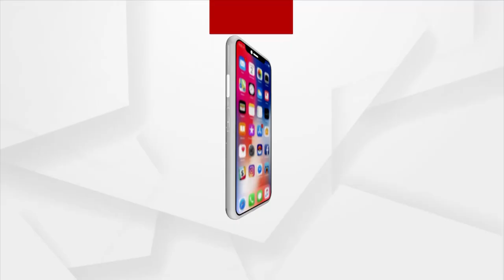ସହାୟତାର ଭିକ୍ଷା କରିଛନ୍ତି ଅମ୍ରିତ୍ ଙ୍କ ଭଉଣୀ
ଏବେ ମଧ୍ୟ ଅମ୍ରିତ୍ ଙ୍କ ଅବସ୍ଥା ସଙ୍କଟାପନ୍ନ । କରୋନାରେ ଆକ୍ରାନ୍ତ ହୋଇ ଚେନ୍ନାଇରେ ଇକ୍‌ମୋ ଚିକିତ୍ସା ପାଉଛନ୍ତି ଅମ୍ରିତ୍ ପ୍ରଧାନ । ୭୦ରୁ ଅଧିକ ଦିନ ଧରି ସେ ସେଠାରେ ଚିକିତ୍ସିତ ହେଉଛନ୍ତି। ସମ୍ପୂର୍ଣ୍ଣ ସୁସ୍ଥ ହେବା ପାଇଁ ତାଙ୍କୁ ଆହୁରି ୨ ମାସ ଲାଗିବ। ହେଲେ ପାଖରେ ସମ୍ୱଳ ନାହିଁ। ଏଥିପାଇଁ ଆଉ ଥରେ ସହାୟତା ଭିକ୍ଷା କରିଛନ୍ତି ଅମ୍ରିତ୍ ଙ୍କ ଭଉଣୀ।